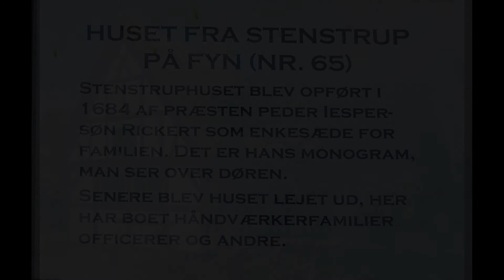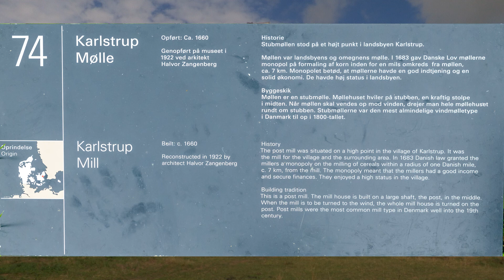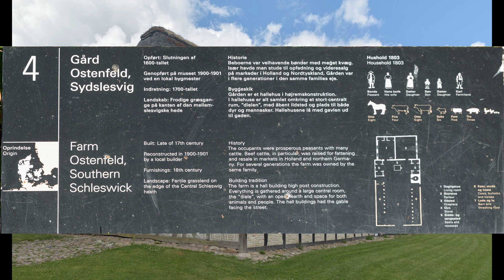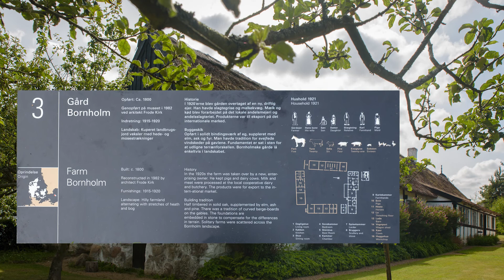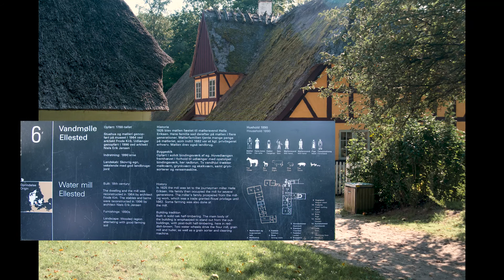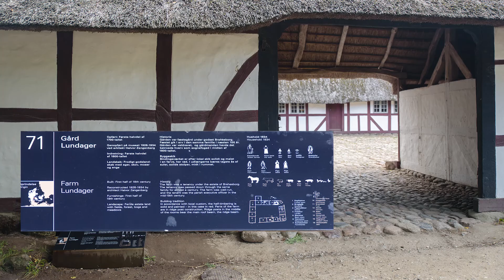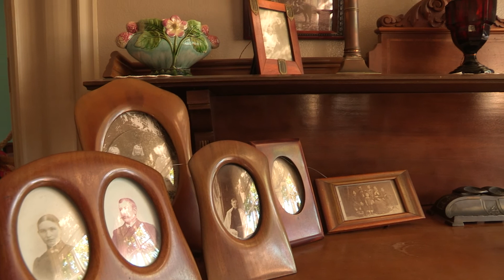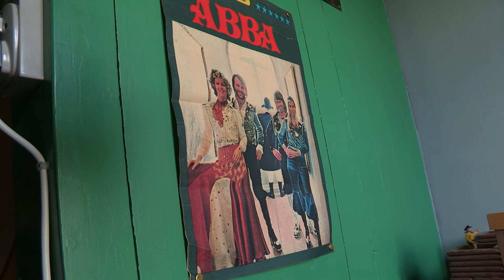Frilandsmuseet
En samlet film om forskellige huse på Frilandsmuseet